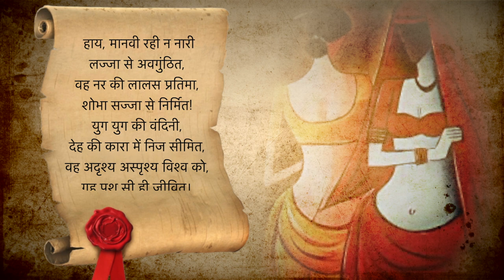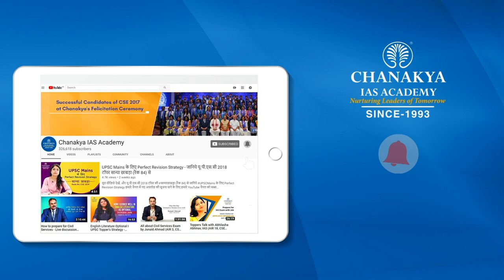Biography Of Sumitranandan Pant: Gosain Dutt Known As Poetic Genius | Famous Personality Life Story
Sumitranandan Pant also known as Gosain Dutt. Sumitranandan Pant was an Indian poet. He was one of the most celebrated 20th century poets of Hindi language & was known for romanticism in his poems which were inspired by nature, people and beauty within.